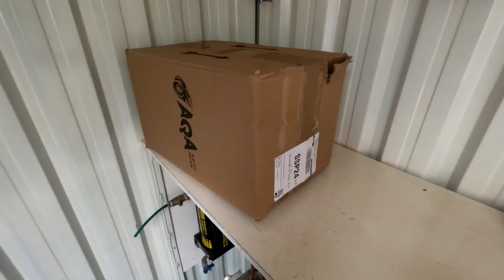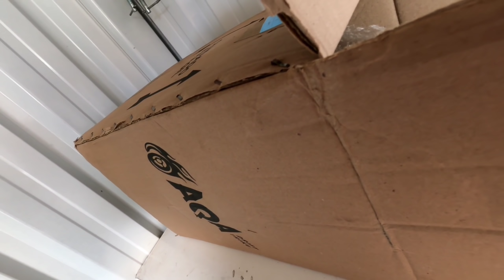CHEGOU as NOVAS RODAS para o drift TRIKE caseiro 😀 | motorizando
fala galera blz? enfim conseguimos comprar uma rodinha decente para nosso drift TRIKE caseiro galera
agora o negócio vai fica diferente em só drift brabo
o novo DK do drift tá chegando kkkk